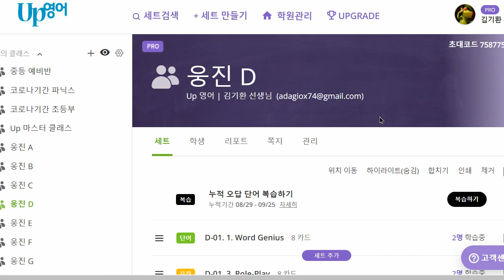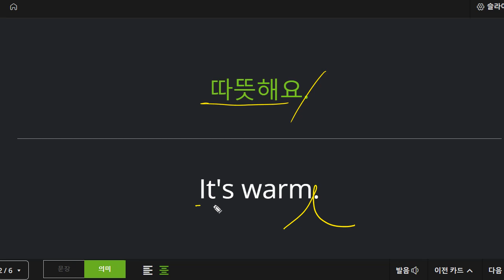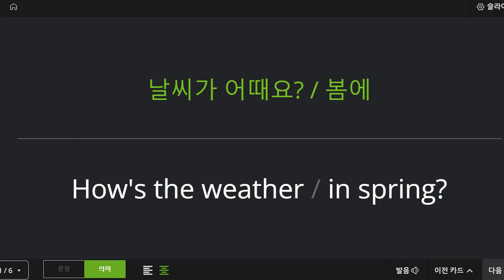박청용 2022 09 27 초등기초 회화 성취도 85